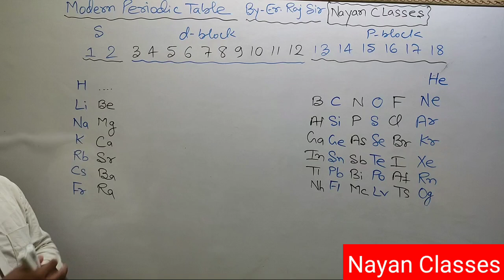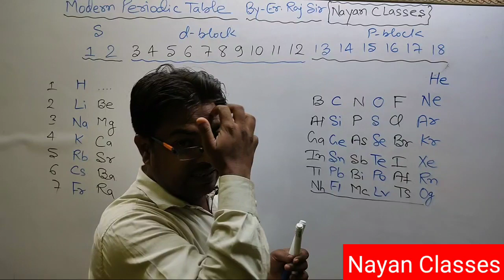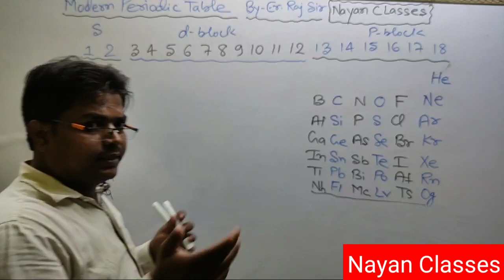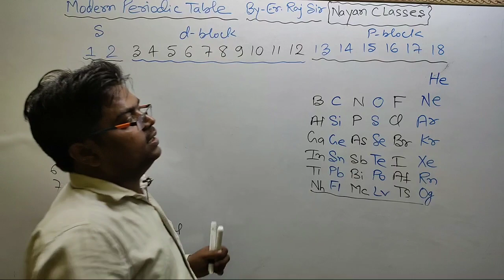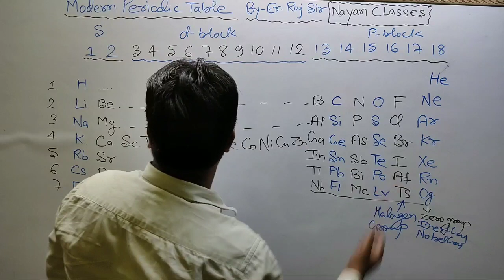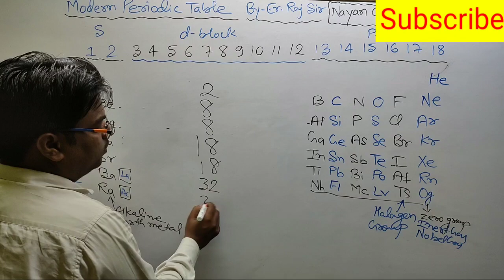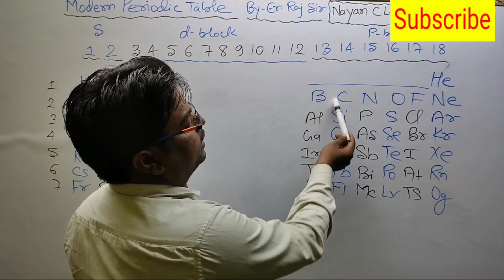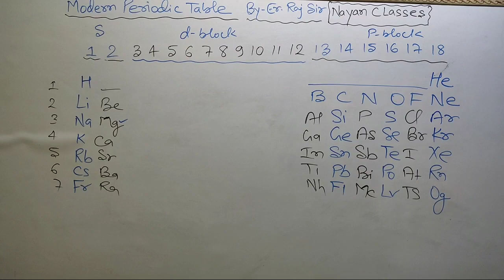Periodic table / modern periodic table yad karne ka trick / questions based on periodic table